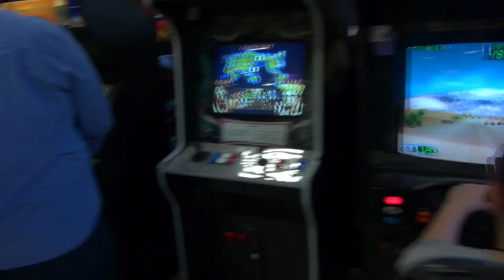VIDEOGAMECON PSA By Miles Cohen